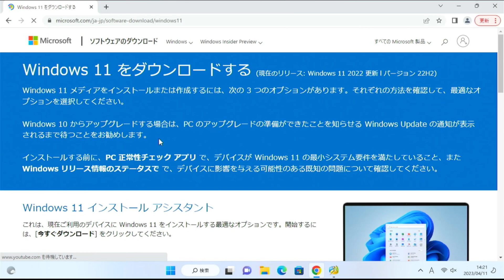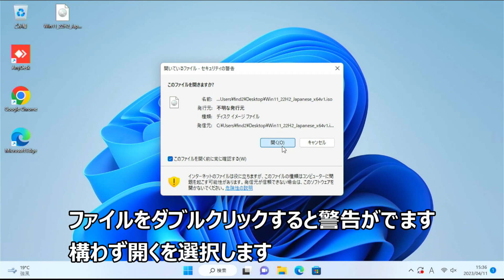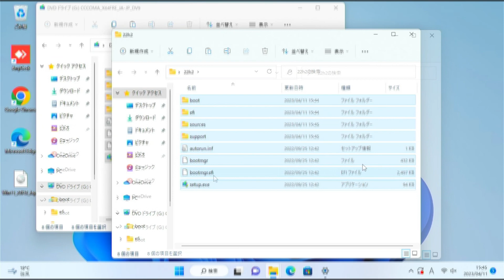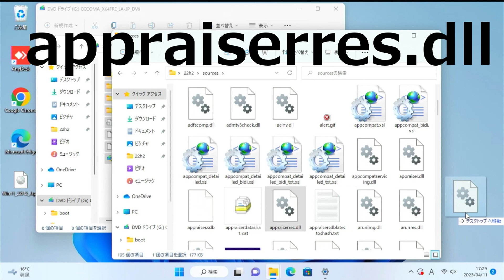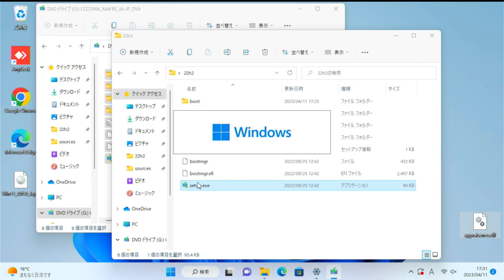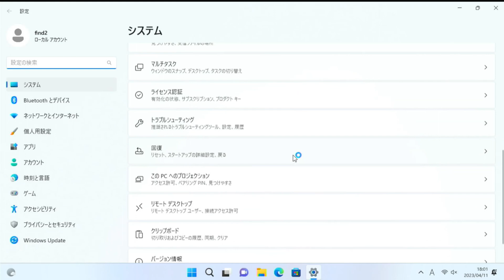Windows11 21H2から22H2 要件を満たしていないPCでTPM認証を回避してインストールを行います 12年前のPCを使用します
Windows10からのアップグレードや、Windows11の新規インストール
Windows11アップデートどの段階でもTPM2.0に対応していないと
インストールが行えません
このTPM2.0の要件を回避してインストールする為の方法を紹介します